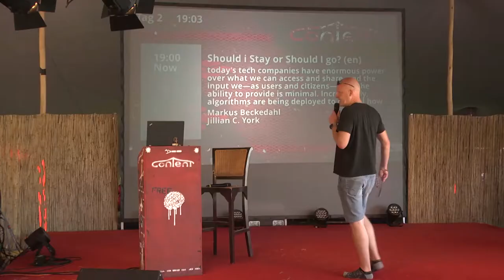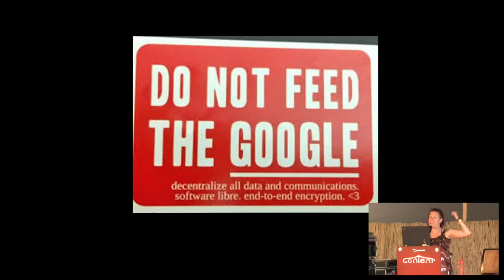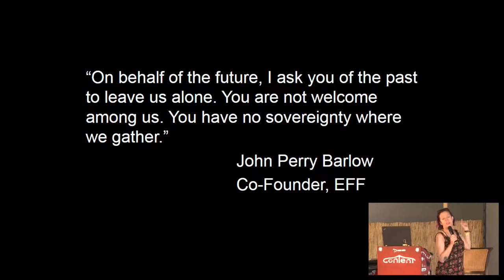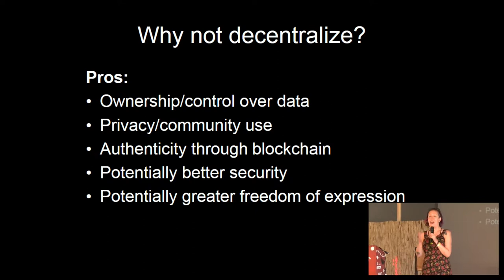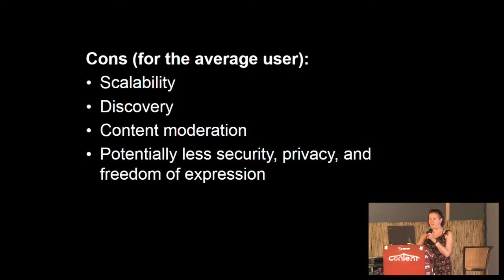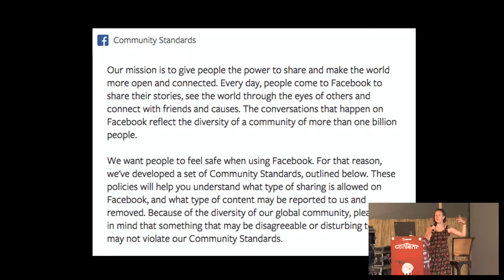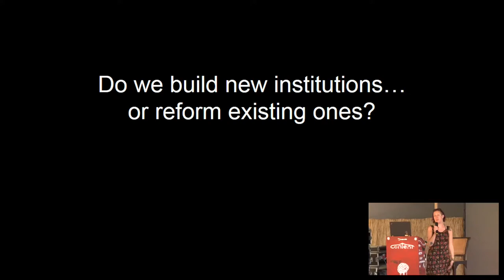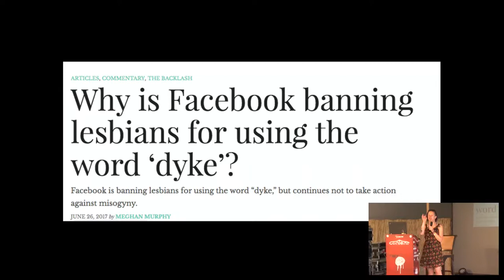Should i Stay or Should I go? - deutsche Übersetzung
Today’s tech companies have enormous power over what we can access and share, and the input we—as users and citizens—have the ability to provide is minimal. Increasingly, algorithms are being deployed to control how information is delivered to us, as well as for the purpose of moderating user-generated content. These algorithms are proprietary, created by human beings at companies that fail on nearly all measures of diversity, and accountable to few. As user-generated content platforms like Facebook and Twitter reach monopolistic proportions, it has become more difficult to “vote with our feet” (or, more accurately, our data) than ever before. This talk will examine the state of the networked public sphere, the actors determining our destinies online and, most importantly, what we can do about it.

Technologieunternehmen haben heutzutage enorme Macht über den Inhalt des Netzes. Algorithmen werden eingesetzt, um Informationsflüsse zu steuern und Macht und Kapital zu gewinnen. Diese firmeneigenen Algorithmen werden von wenigen Menschen aus Unternehmen erstellt. Dieser Vortrag untersucht den aktuellen Zustand, ihre Akteur*innen, die unser Schicksal online bestimmen, und vor allem, was wir dagegen tun können.

Jillian C. York